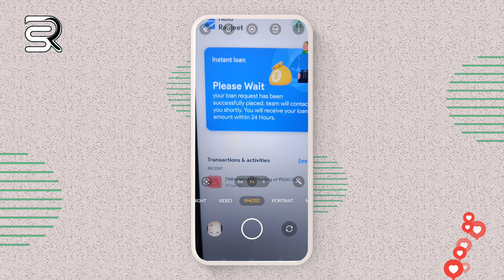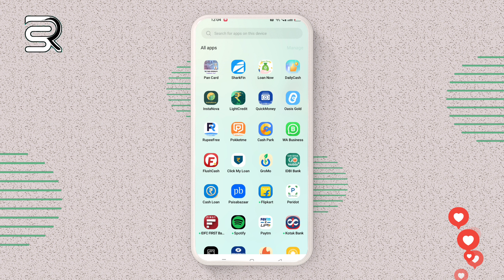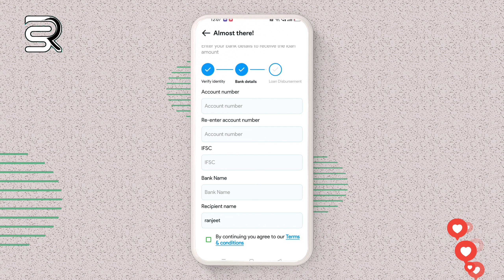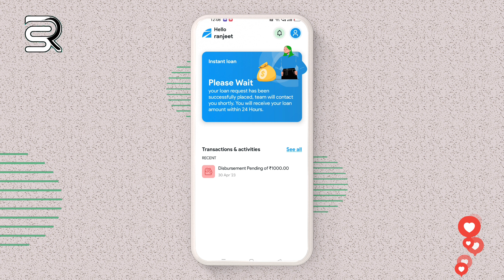₹1,000 instant loan approved 2 mint mai milega sabko